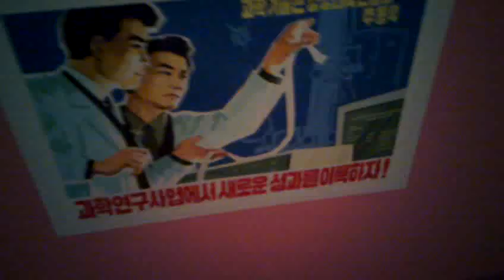Inside the DPRK contemporary art exhibition at Winzavod.